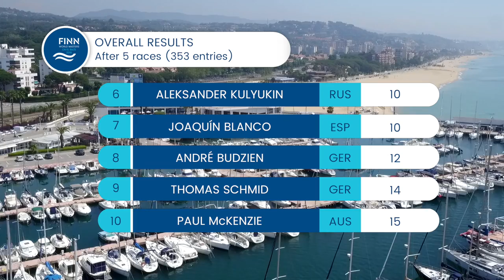Highlights from Day 5 at the 2018 Finn World Masters in El Balís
The second and final day of racing at the 2018 Finn World Masters at El Balís, Spain after three days were lost with no wind. Film by Grupo Lavinia